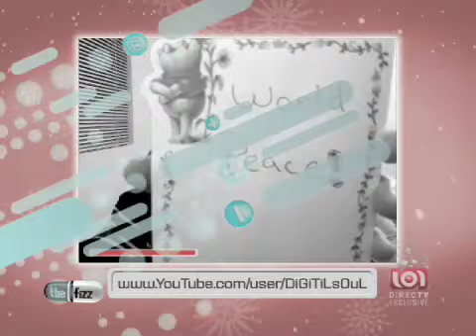The Fizz - Teaser Holidaze Special - Ep 3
If it bubbles up, you'll see it on the Fizz. Television's most authentic internet show, starring bloggers from around the world and viral video classics. Only on DIRECTV and exclusively on Channel 101!
If you like what you see in this teaser. Tune in to channel 101 on DIRECTV Friday Dec 22nd for the entire 30 minute episode. All Times Eastern 11.30pm / 1.30pm / 5.30am